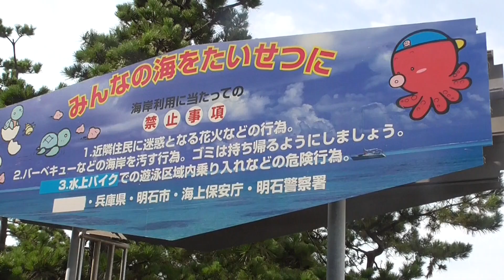林崎漁港ベンチﾌﾞﾗｳﾝ2021 8 26a